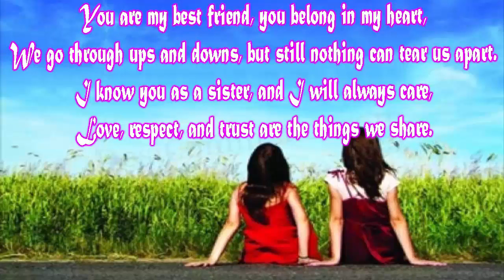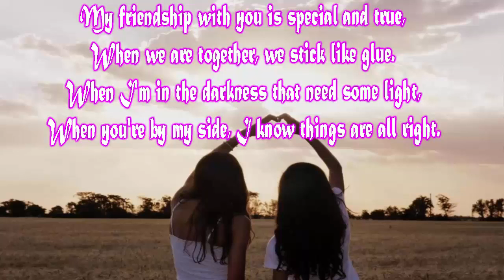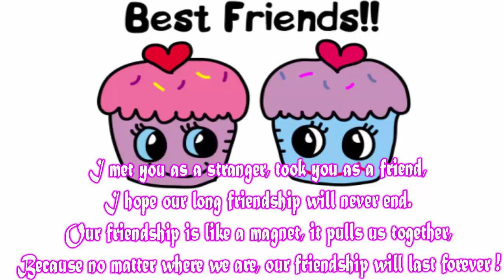Best Friend Poem - Nguyễn Thị Mai